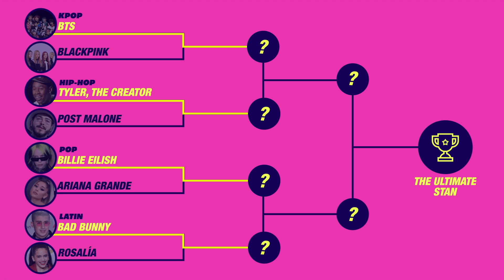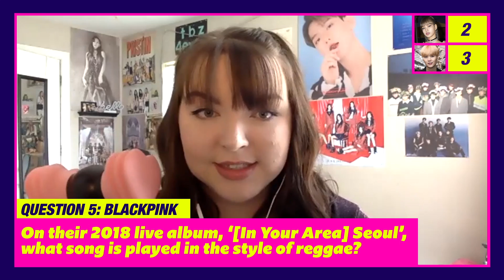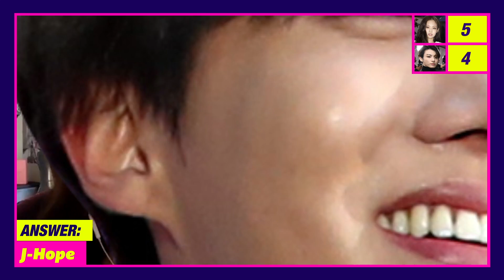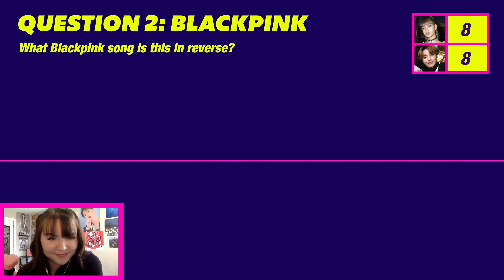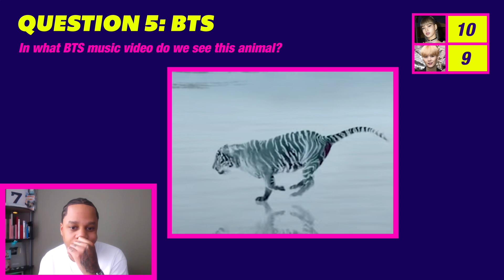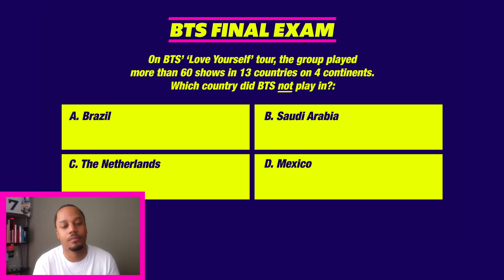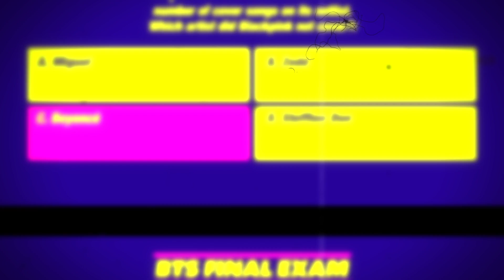BTS vs. BLACKPINK! 🌟Battle of the K-Pop Stans | Stan vs. Stan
In this K-Pop episode of MTV’s Stan Vs. Stan, BTS stan @DezzyMarch is up against BLACKPINK stan Lily. These stans live and breathe for their artists, but only one will advance in this nail-biter episode. Hosted by @DaraQuilty.